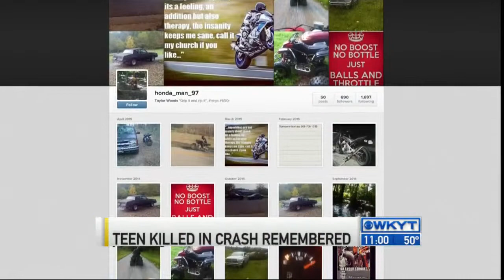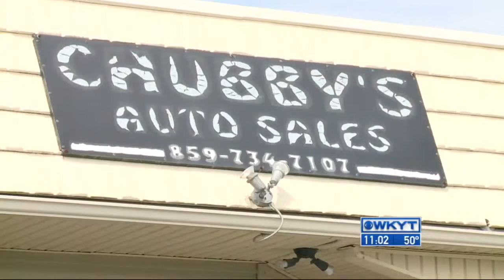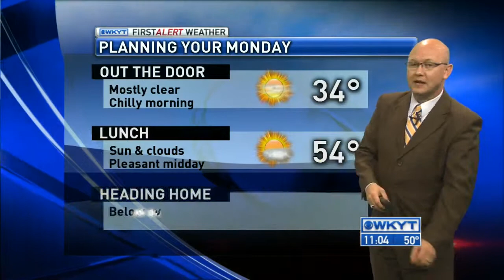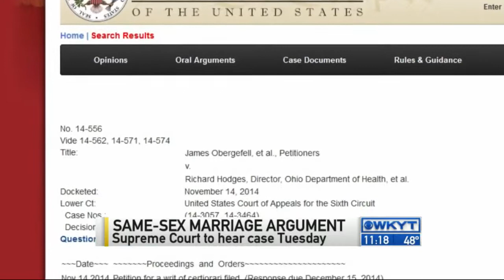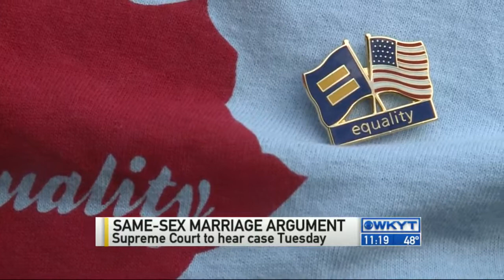WKYT News at 11 PM on 4-26-15